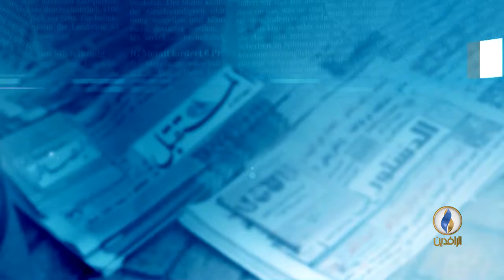أبرز عناوين الصحافة